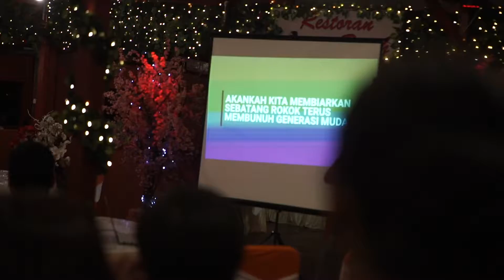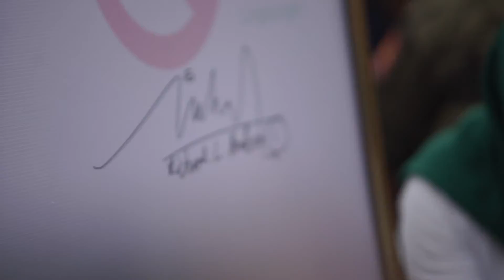Indonesia - Ambon SengMauRokok (Say no to cigarettes) campaign - 3 minutes